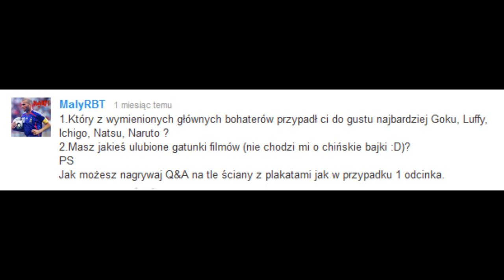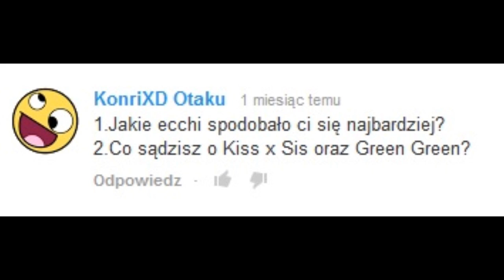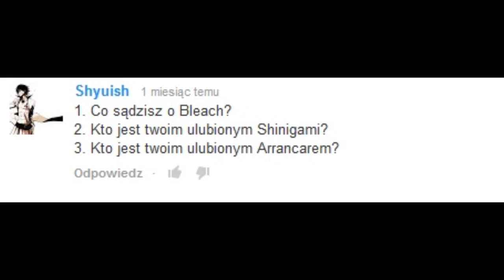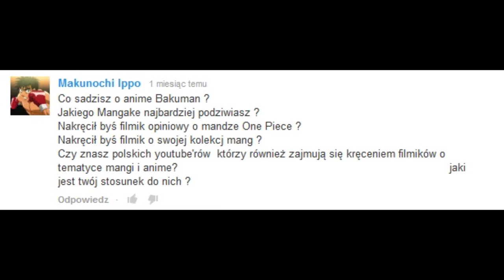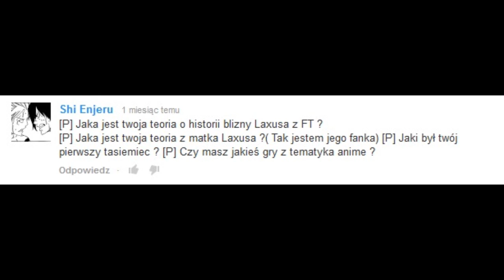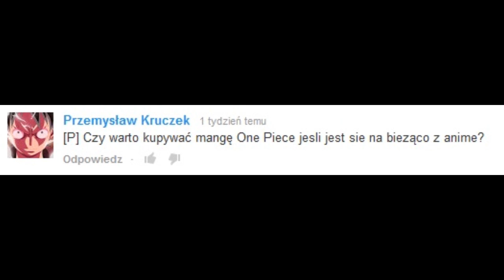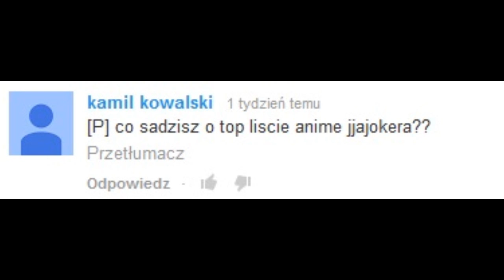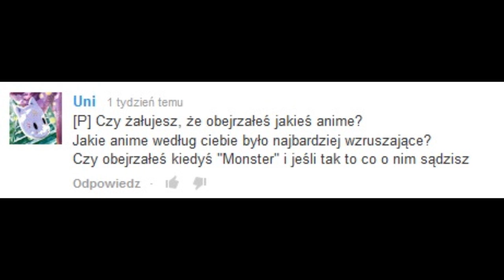Q&A #3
Hej, zapraszam do oglądania kolejnego Q&A ;)

✶ Masz jakieś pytanie, które nie nadaje się do Q&A? Zadaj je tutaj
✶ Chcesz zobaczyć jakieś zdjęcia, których nie zobaczysz na moim fan page'u? Zobacz je tutaj ;)